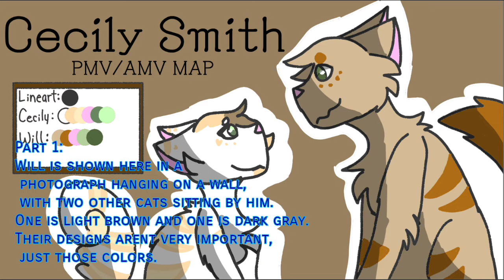Cecily Smith AMV/PMV REUPLOADED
Rules:
- The due date is one week after you recieve your part. If you give me a WIP before then I'll give you an extension of two days. I'm being serious this time when I say if you dont get it to me by then, I will kick you.
-Use the designs for the characters, Will and Cecily. They are shown with the correct color palette in the MAP Call above.
- Here are the full designs and example of the dimness I need for the background colors
- It doesn't matter if you add the audio or not, I'll be adding it in anyways. Just make sure to respect the length of your part!
- DONT ADD LYRICS! I WILL BE ADDING THEM IN WHILE EDITING.
-Please dont drop out of this MAP without reason.
-i'll be looking for some experienced animators/artists for this MAP, so if yoy don't get a part don't be upset, I still love you! You just may not be what I'm looking for!
- still go on and ask for a part! The worst that can happen is that I delete your comment (you dont get a part)
- The codeword is "Your bossy... And short."
- leave the link to the video once it's finished!
- DO WHAT IT SAYS IN THE SCRIPT OR ILL MAKE YOU REDO UR PART DUDE
-I may add other rules so check back

Note: I understand that there are two part 5s, Pepsi Gum did the first one, and I am doimg the second one just to clear up any confusion.

Intro: Mine
Part 1: MelloLemon✔
Part 2: Under Lined ✔
Part 3: Wolfienova QwQ (June 30th)
Part 4:Wolfienova QwQ (June 30th)
Part 5: Papsi Gum ✔
Part 6: Wolfe Draws (June 30th) (2 day extension given)
Part 7: Wolfe Draws (June 30th) (2 day extension given)
Part 8: Bellza Tanium✔
Part 9: MelloLemon (July 6th)
Part 10: PhoneSpeaker ✔
Part 11: RedEyeDraws (July 1st)
Part 12:
Part 13:Wolfienova QwQ (June 30th)
Part 14: toffecake (July 1st)(2 day extension given)
Part 15:
Part 16:YourDarkStar (June 30th)
Part 17:
Part 18:
Part 19:
Part 20:
Part 21:
Part 22:
Part 23:
Part 24: Mine ✔
Part 25: red_waffle storm ✔
Outro: Mine

Backups:
- Purpleberry